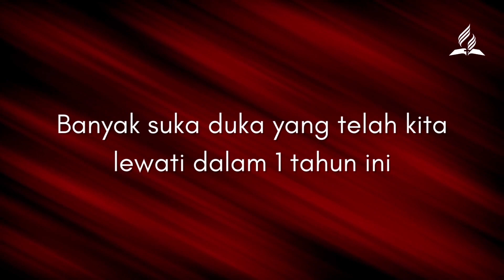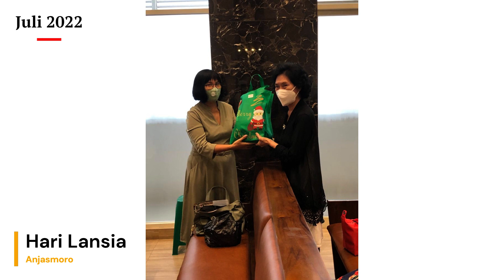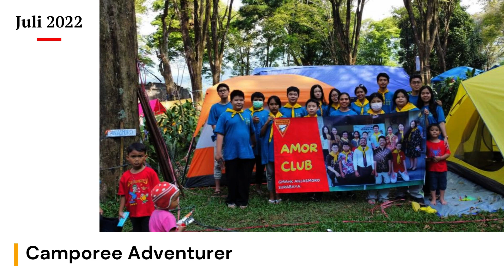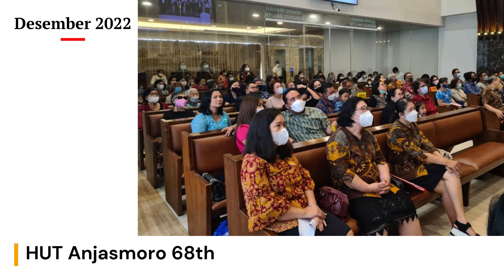Kaleidoskop 2022 GMAHK Anjasmoro